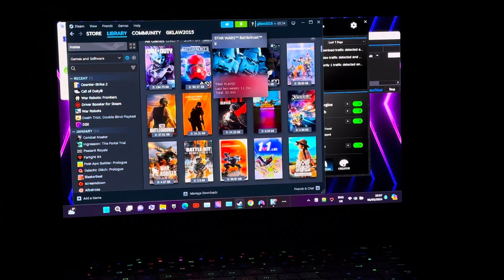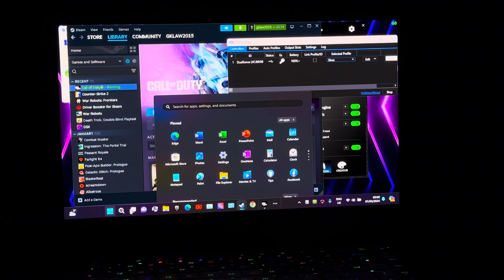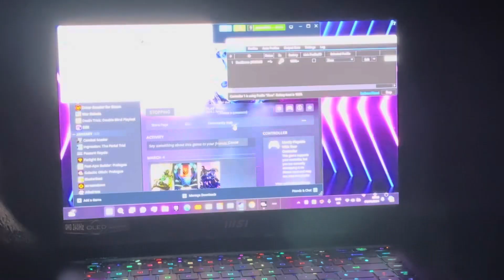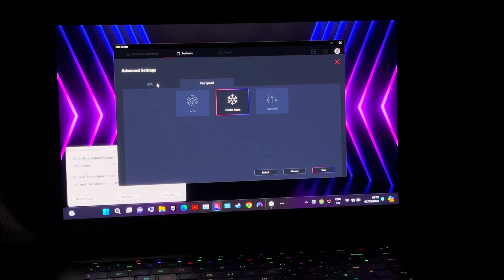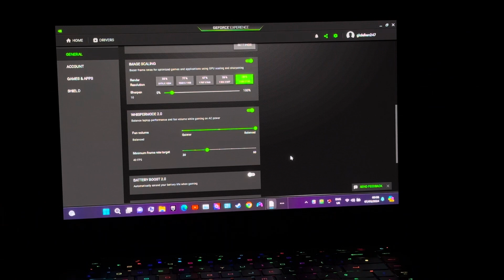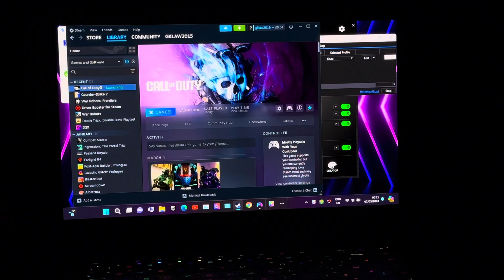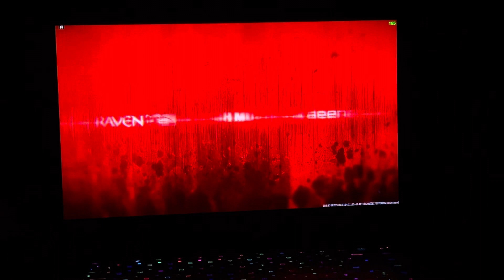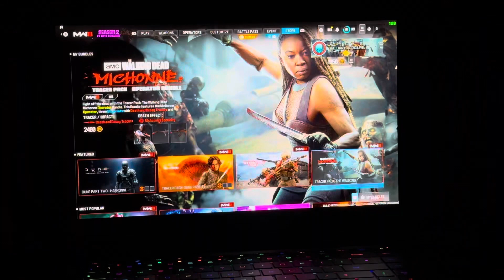Call of Duty: Modern Warfare 111 - DAS HAUS 24/7 (MSI Raider GE67HX and Thoughts)!